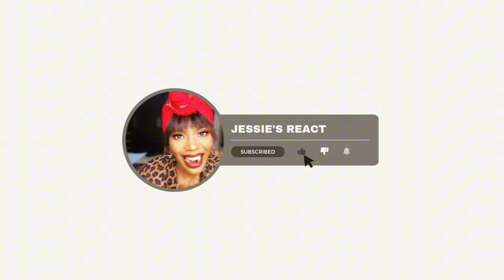'Heal The World' by dimash Qudaibergen P.Domingo jr, E.Miklòsa ,E.Nechayeva, P.Čulič ,A.Anisovych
kindly support his channel  @DimashQudaibergen_official

dimash sos
dimash stranger
dimash new song
dimash and Placido Domingo